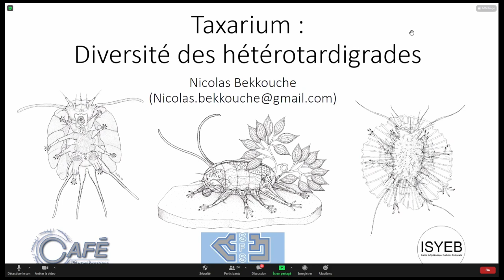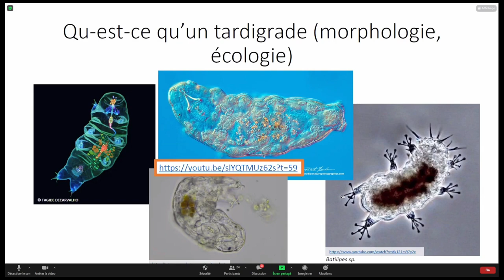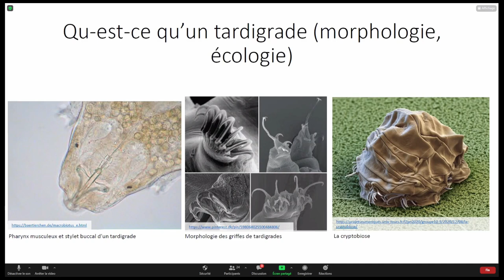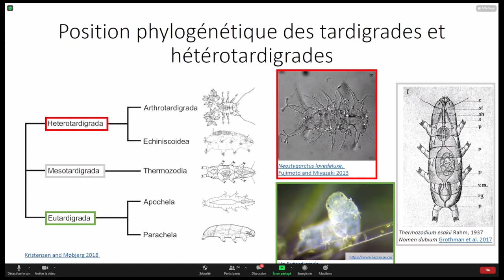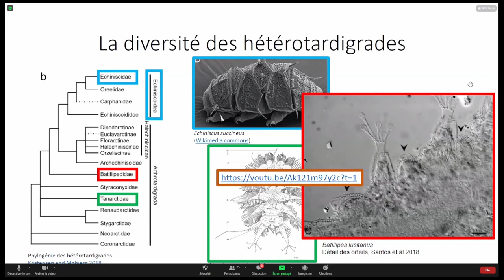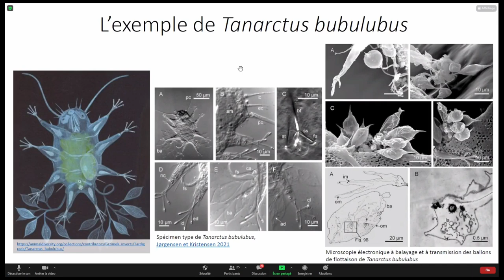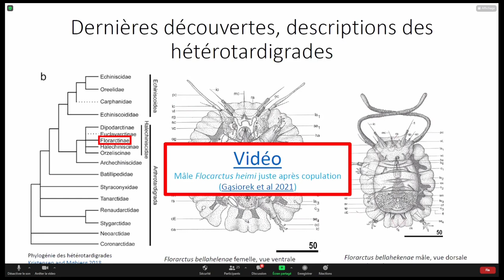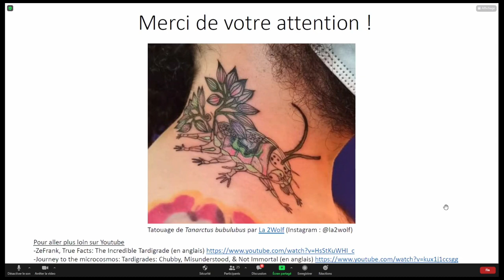CaféSystema #2 - Taxarium : Diversité des hétérotardigrades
Rediffusion de la chronique du Taxarium, présentée par Nicolas Bekkouche, du CaféSystema numéro 2, diffusée sur Twitch.
Présentation et préparation de l'émission : Paul Chatelain & Jérémie Bardin
Taxarium : Nicolas Bekkouche
Lexicon : Elie Saliba
Invité du mois : Nicolas Puillandre
Autres participants : Patrick Martin & Guillaume Billet
Communication : Artémis Kornillou
Montage et miniature : Mathieu Faure-Brac